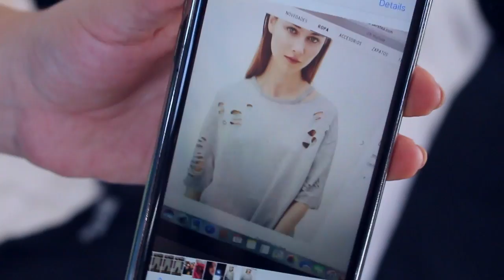3 IDEAS DIY PARA RENOVAR TU ROPA VIEJA - PAUUDUB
PAUUDUB

QUIERES CONOCER UN POCO MAS DE MI Y DE MI VIDA DIARIA,